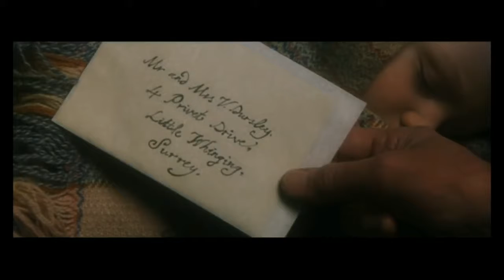Harry Potter ve Felsefe Taşı | İyi şanslar Harry Potter